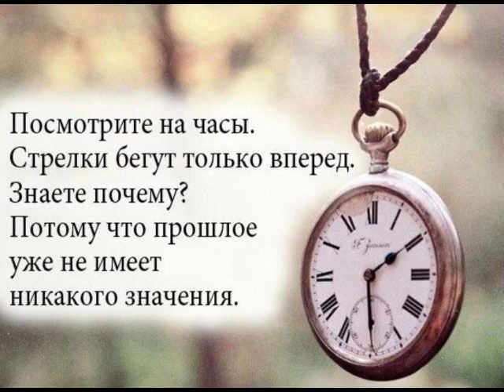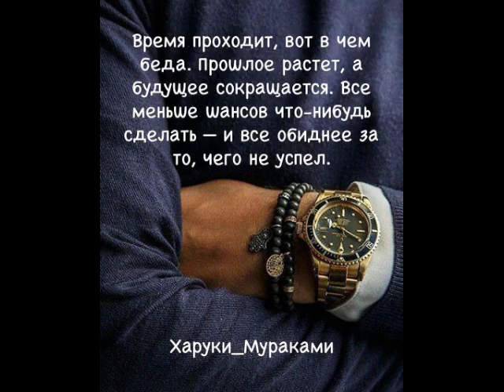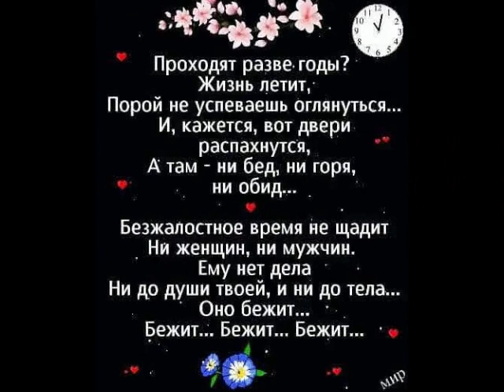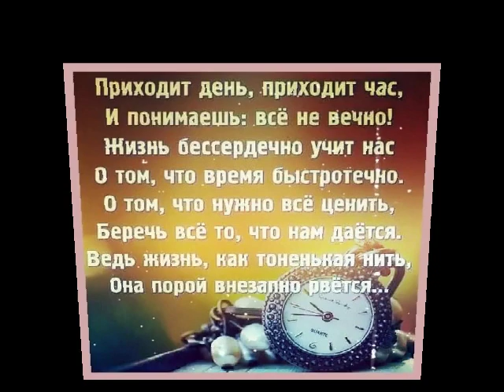Время-диктатор от Даниила.) (м)